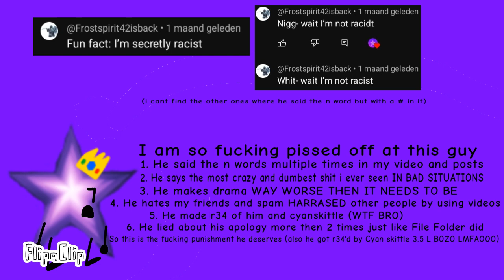CancelFrostspirit42realisback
What can i say? Karma will always comeback